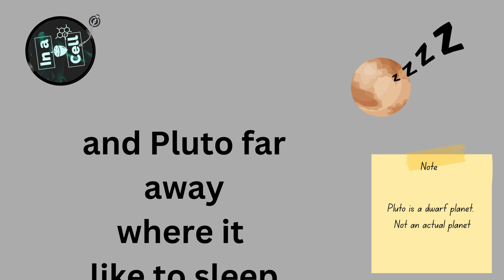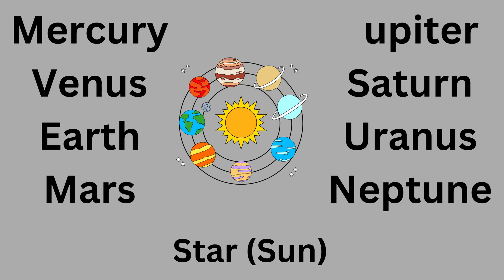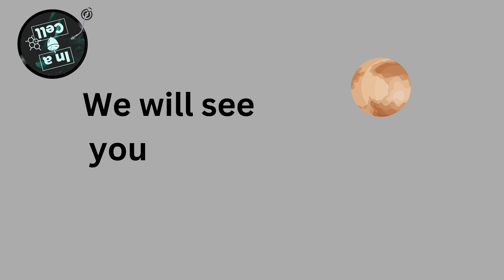Solar System song - Planet song - Children song - In a nut cell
🌍✨ Solar System Song for Kids | Learn About Planets! 🚀🪐 ✨🌍

Sing along and travel through space with us! 🚀 This fun and educational solar system song will help kids learn the names of the planets, their order, and some amazing facts about our cosmic neighborhood. Perfect for classrooms, homeschooling, or just curious little space explorers! 🌌

Catchy and easy-to-remember song 🎤

Planets of the solar system explained 🌍

Fun space journey for kids 🚀

Educational + entertaining = edutainment! ✨

👩‍🚀 Ideal for:

Preschool and primary students

Teachers looking for engaging lesson content

Parents wanting fun learning at home